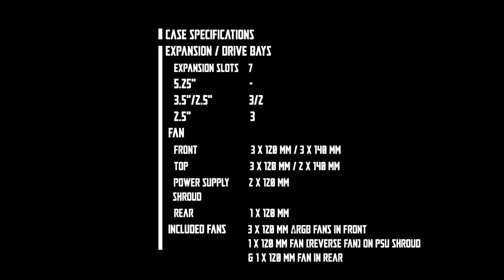ANTEC DF600 FLUX I UNBOXING I ULTIMATE THERMAL PERFORMANCE FOR GAMING CASES